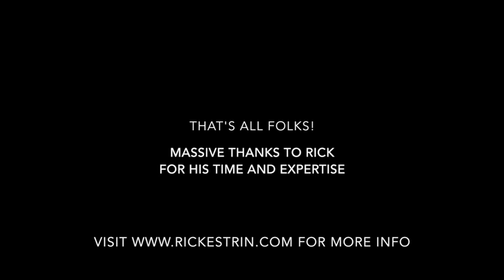Rick Estrin interview, Part 3 of 3 (Harp to Harp 15: harmonica interviews with Liam Ward)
Sit down with blues harp legend Rick Estrin.

This is part 3 of my interview with Rick Estrin - number 15 in my Harp to Harp series of interviews with top harmonica players from around the world.